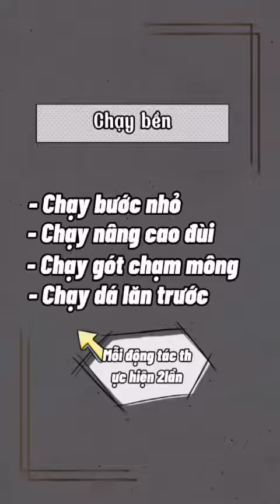Đức Trí_Thể dục 11_Chủ đề: Thể dục nhịp điệu, chạy bền (ôn tập 2)